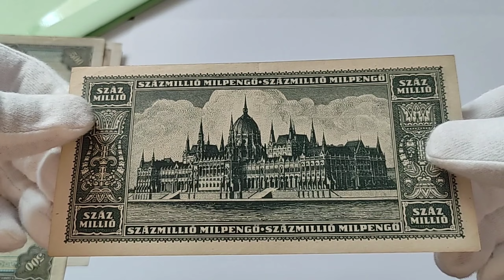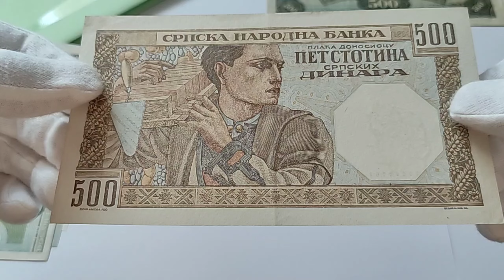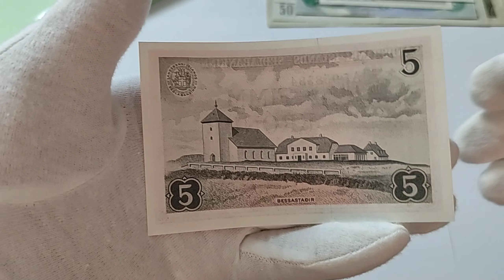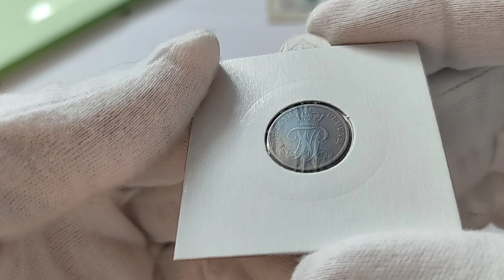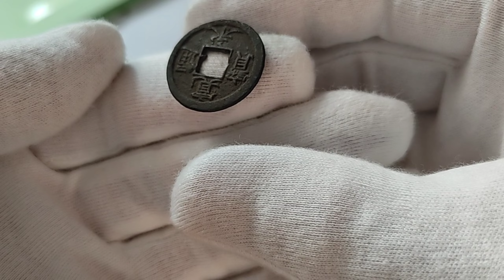Moje banknoty unboxing nr39